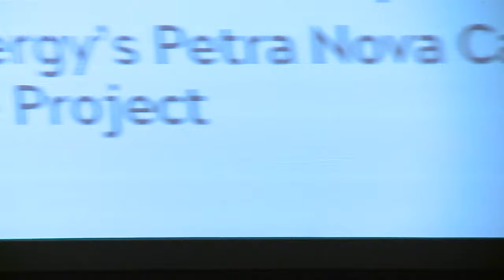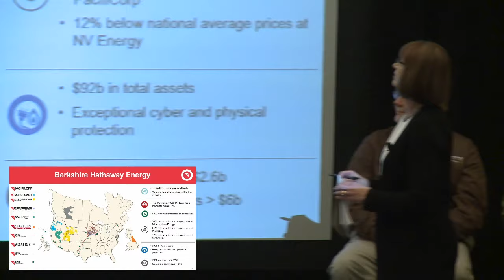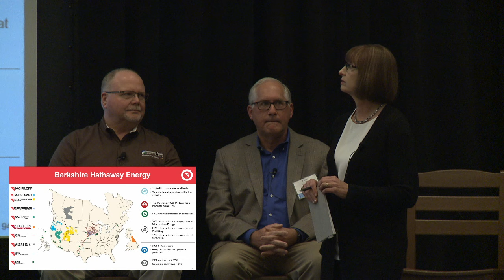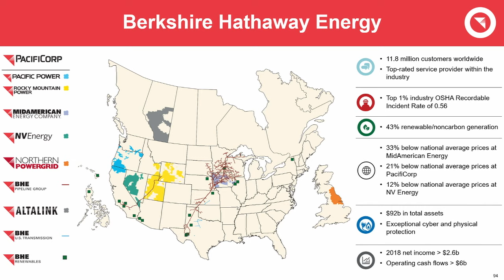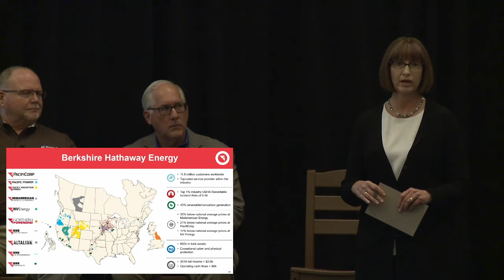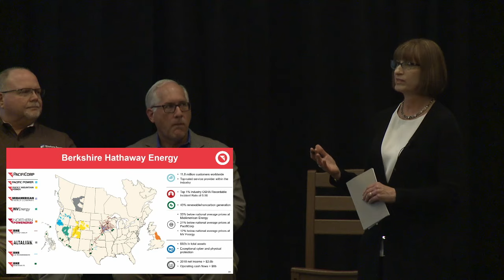CO2NNECT 2019: Heidi Heitkamp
As a non-partisan, non-profit organization, the Great Plains Institute takes a pragmatic approach to energy and climate change challenges -- working with diverse interests to transform the way we produce, distribute, and consume energy to be both environmentally and economically sustainable.

Through research and analysis, consensus policy development, and technology acceleration, we are leading the transition to clean, efficient and secure energy.